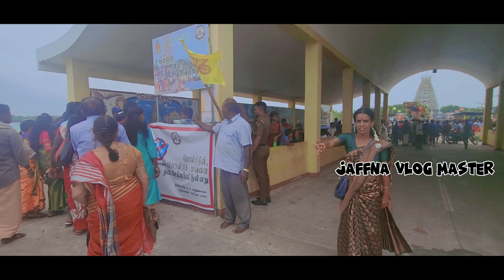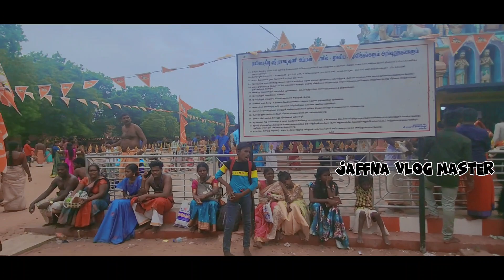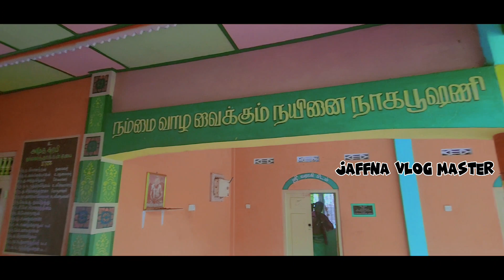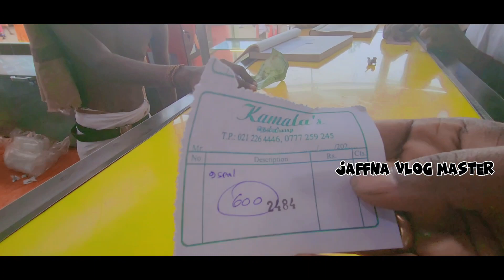Foreigners welcomed to Vist Temples in Sri lanka @northern_temple_sri_lanka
023 THE GREATEST VLOG 🤗
ON THIS CHANNEL 😍: 🅹︎🅰︎🅵︎🅵︎🅽︎🅰︎ 🆅︎🅻︎🅾︎🅶︎ 🅼︎🅰︎🆂︎🆃︎🅴︎🆁︎
﹩ʊ♭﹩¢ґї♭℮ η◎ẘ😍